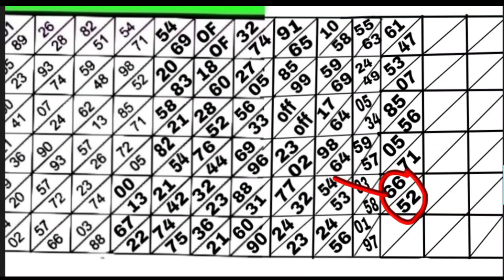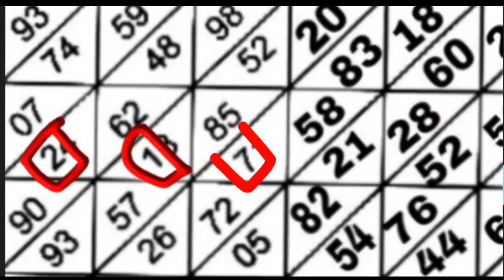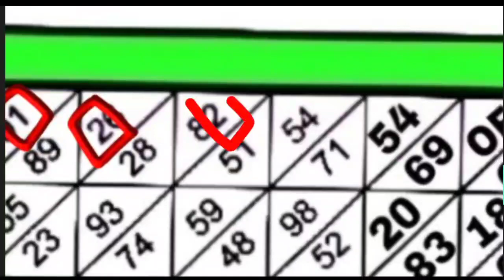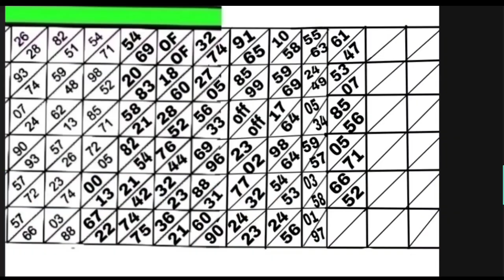SHILLONG TEER 17/12/2022||Common number Best house ending line